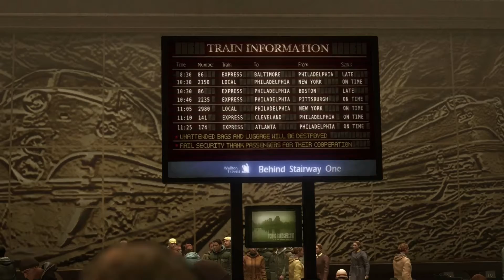Heavy Rain #35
Прохождение: Heavy Rain